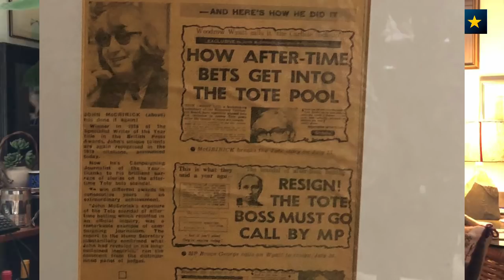BettingPeople Interview JOHN McCRIRICK Legendary Broadcaster 3/7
In part three John about talks working for the Sporting Life, hare coursing, the Waterloo Cup, Bloodsports or Fieldsports, and of his two writing awards one of which included taking on the then chairman of the Tote Lord Wyatt of Weeford after dividend fixing. NJPC, NUJ, supine racing journalists. Interviewing Margaret Thatcher and covering Miss World.